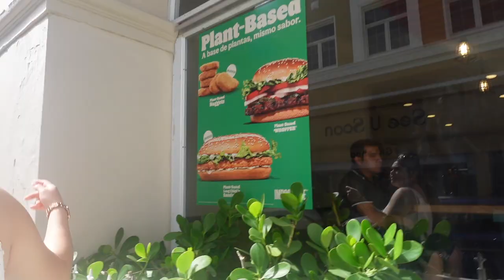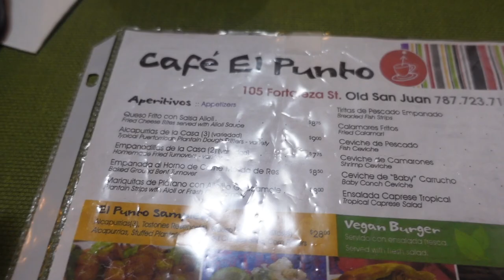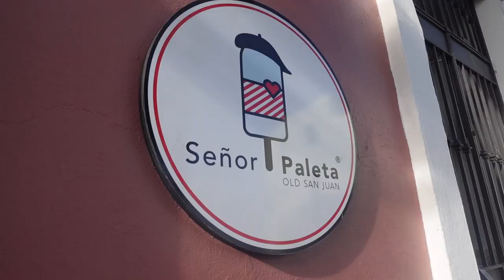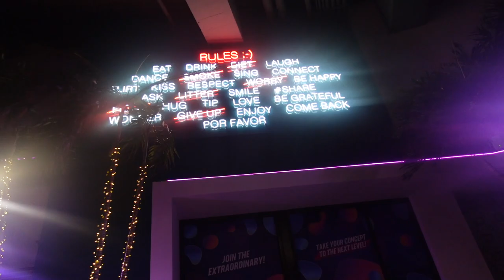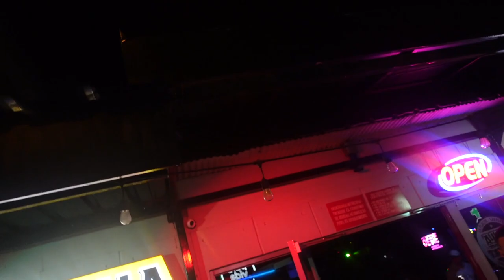Puerto Rico Vlog| day 1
Hey loves, I went to Puerto Rico OMG! I still can't believe it, I had so much fun! It was very beautiful and such an amazing experience.